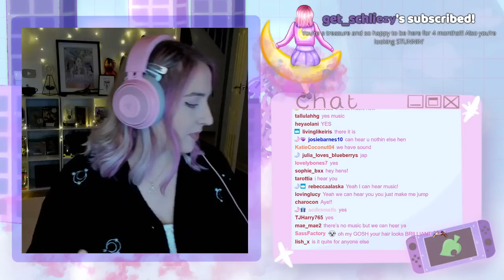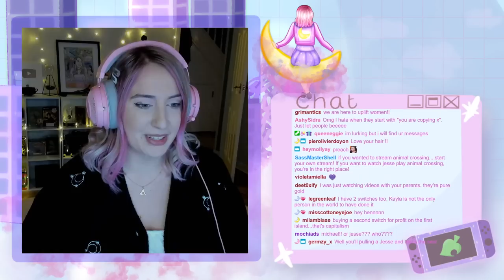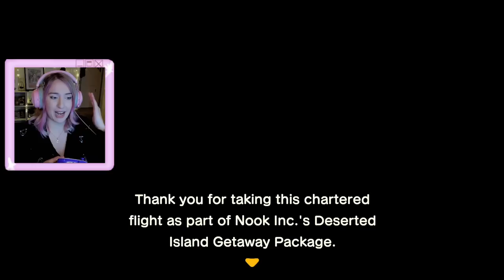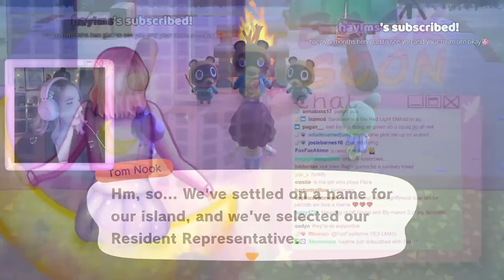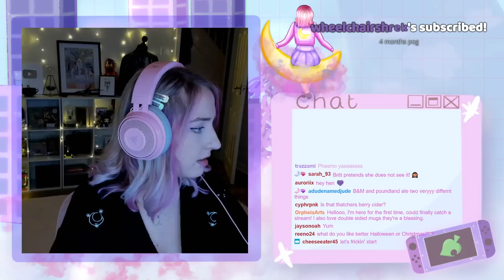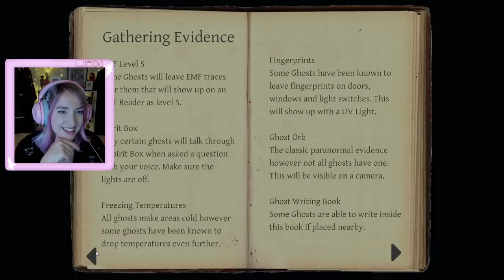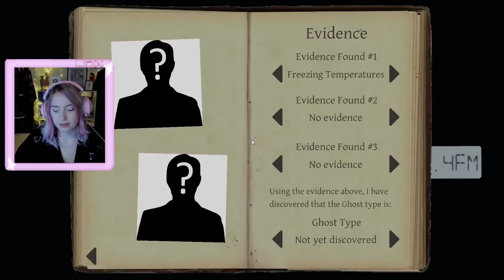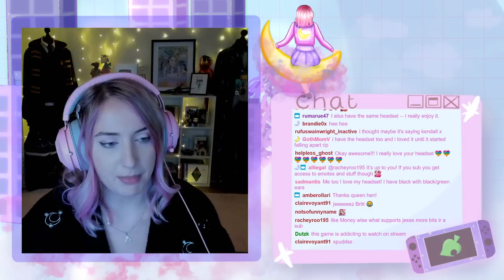New Animal Crossing Island!